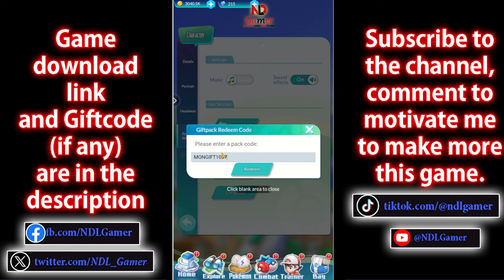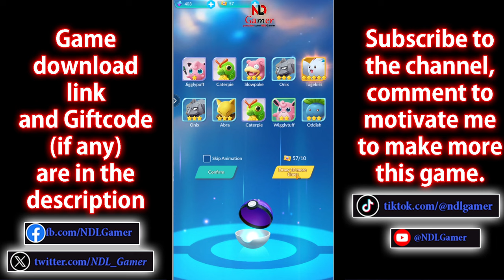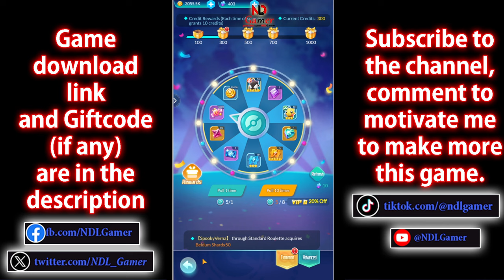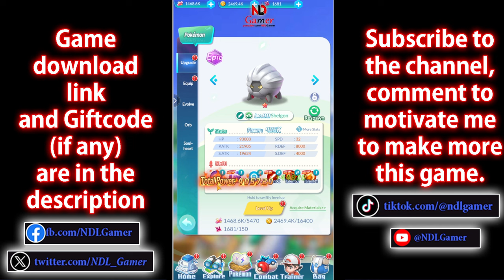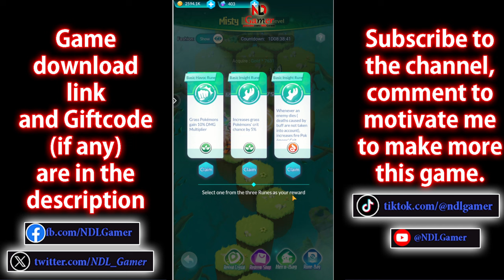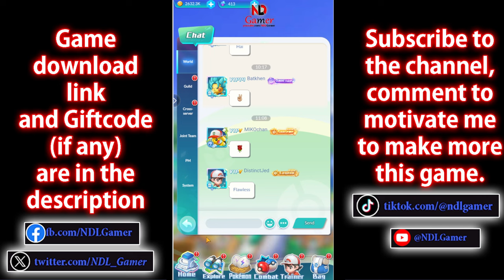Rise of Trainers Idle New Giftcode October & Gacha 100 times I got Salamence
Avatar - Settings - Redeem Code

🎁New Giftcodes Rise of Trainers Idle October
1. MONGIFT1007